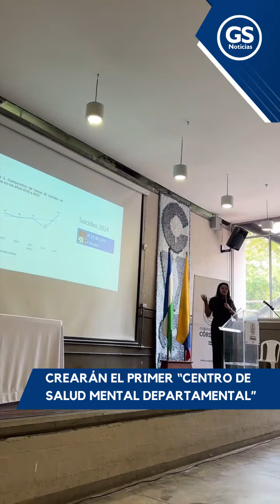Crearán el primer “Centro de Salud Mental Departamental”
Córdoba | En el hospital San Jerónimo de Montería se proyecta la puesta en funcionamiento del primer “Centro de Salud Mental Departamental”